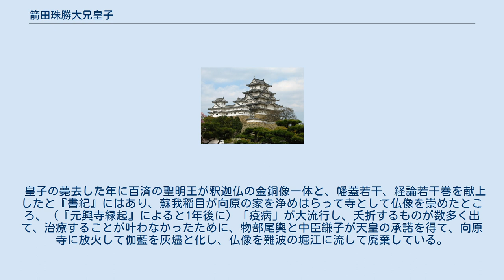箭田珠勝大兄皇子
箭田珠勝大兄皇子（やた の たまかつ の おおえ の みこ、生年不詳 - 欽明天皇13年4月（552年））は、飛鳥時代の皇族。
『古事記』では八田王。
欽明天皇の第一皇子で、母は宣化天皇の皇女・石姫皇女。
敏達天皇の同母兄。
 「大兄」の称号を有するところから、欽明天皇の皇嗣であったと思われる。
しかし、政治的事績は何も伝わっておらず、『日本書紀』巻十九、欽明天皇13年4月（552年）に 箭田珠勝皇子薨（みう）せぬ とあるだけで、死因などは不明である。
欽明天皇は任那復興のために朝鮮半島に軍を派遣しており、その甲斐もなく、欽明天皇23年（562年）には任那の日本府が新羅によって滅亡させられている。
そのことと何か関係があるのだろうとも想像される。
 皇子の薨去した年に百済の聖明王が釈迦仏の金銅像一体と、幡蓋若干、経論若干巻を献上したと『書紀』にはあり、蘇我稲目が向原の家を浄めはらって寺として仏像を崇めたところ、（『元興寺縁起』によると1年後に）「疫病」が大流行し、夭折するものが数多く出て、治療することが叶わなかったために、物部尾輿と中臣鎌子が天皇の承諾を得て、向原寺に放火して伽藍を灰燼と化し、仏像を難波の堀江に流して廃棄している。
 皇子が八田皇女の矢田部を継承していたとする説もある。